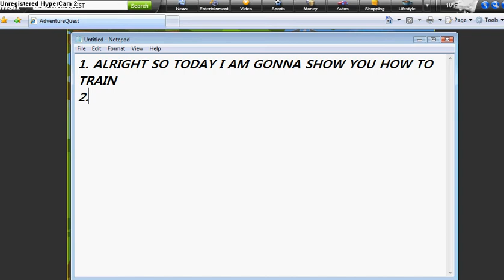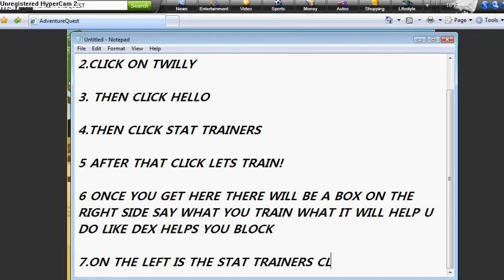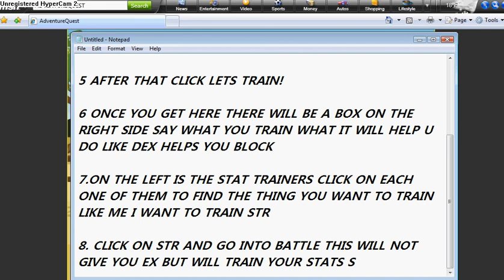ADVENTURE QUEST TRAINING